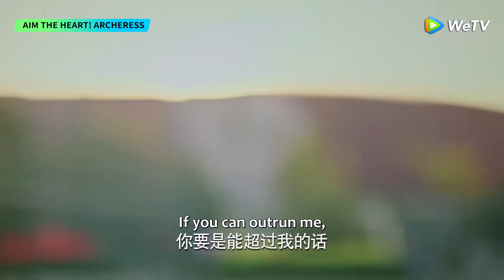Clip EP08 | Ziwen accidentally kissed Jiahao on the cheek | WeTV | Aim The Heart! Archeress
[Synopsis] It tells the story of Han Ruofei, a former star, who joined the archery team as an auditor in order to reshape the sports man under the arrangement of the company and became an apprentice of Cai Jinye. The two, who don't like each other at first, have to saw off any little thing and work on causing trouble for each other. In getting along with each other, Han Ruofei's companionship has become a powerful driving force to support Cai Jinye's pursuit of dreams. The two hearts are constantly approaching, and two unrelated arrows are trying to fly to their own bullseye.

[Starring]  Yan Zhichao Jin Jiayu Zhao Muyan Ke Bolun Cheng Fan Lu Yu Su Na

00:00 Enjoy More Contents on WeTV app
00:30 Download WeTV APP & Watch Full Episode

Aim The Heart! Archeress